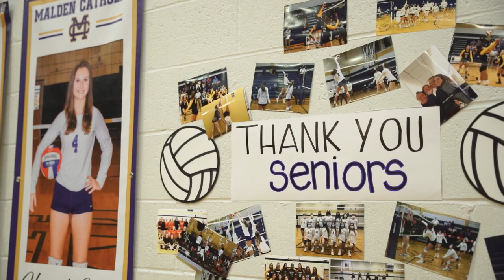Girls Volleyball 2021